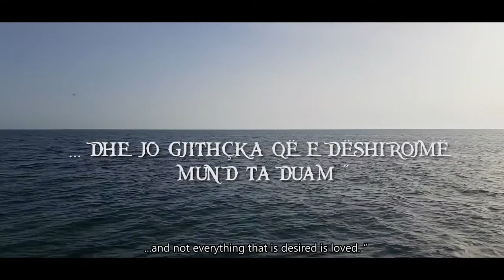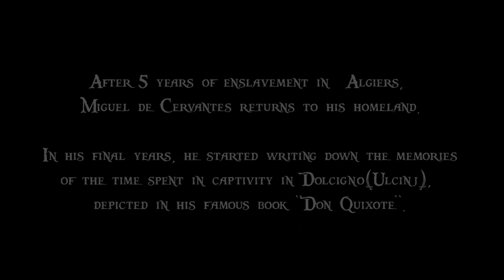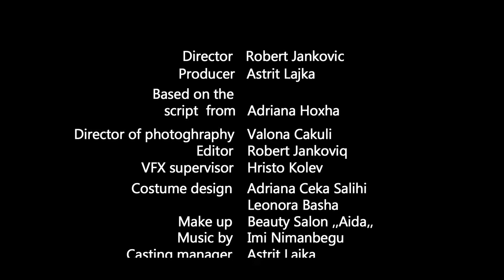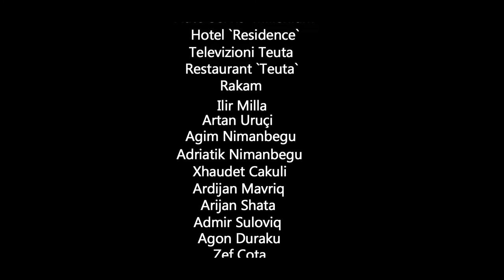Cervantes film english subtitles